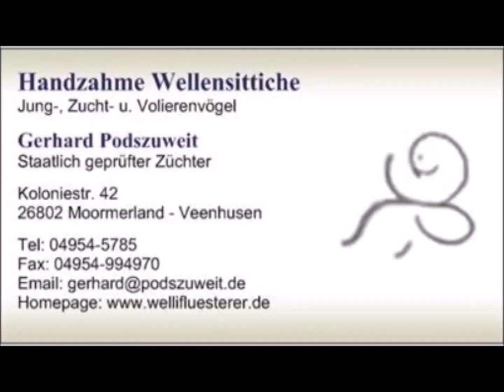2024 09 21 Ein Ei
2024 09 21 Ein Ei